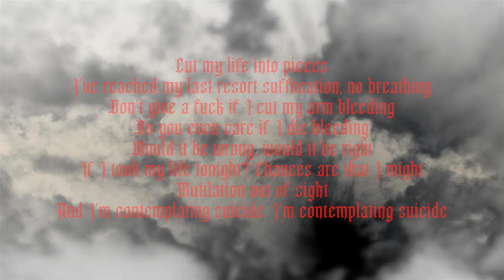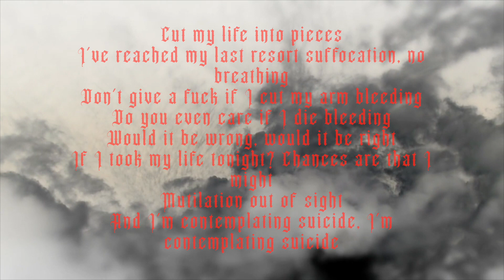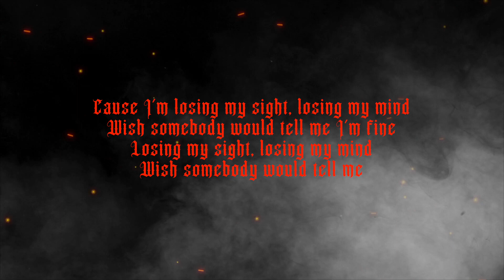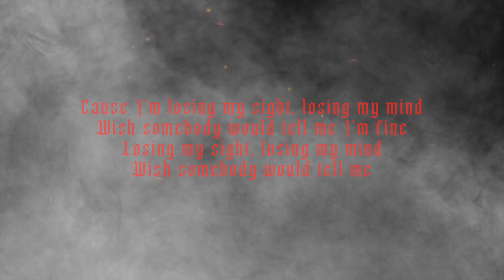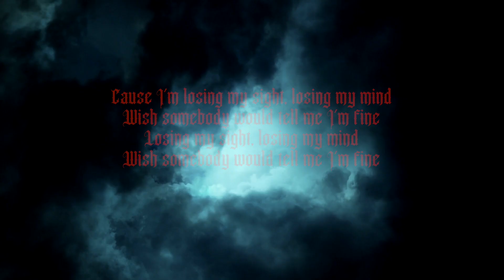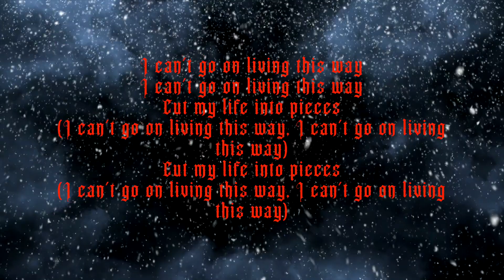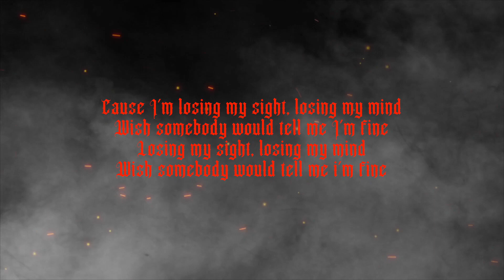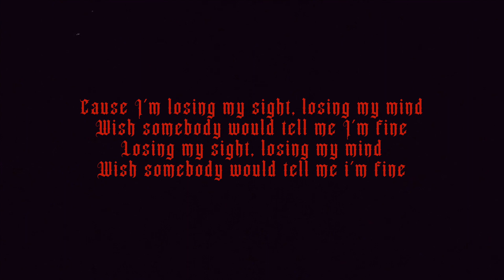FALLING IN REVERSE LAST RESORT REIMAGINED lyrics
These are the lyrics to the new single last resort reimagined by Falling in Reverse hope you enjoy

checkout Falling In Reverse
FOLLOW FALLING IN REVERSE